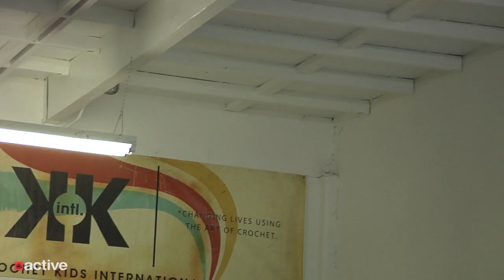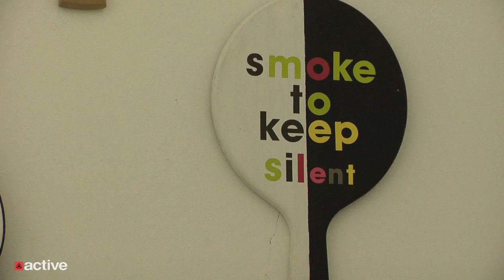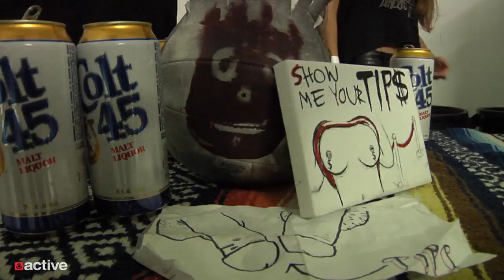Which One's Ping? Art Show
Active Ping Pong Paddle Art Show with Ambiguous Clothing at Krochet Kids HQ Feat. Ed Templeton, Todd Bratrud, Eric McHenry, Michael C. Hsiung, Russ Pope, Deanna Templeton, Chris Pastras, Lance Mountain, Brad Staba, Brian Anderson, Tristan Ellis and more.